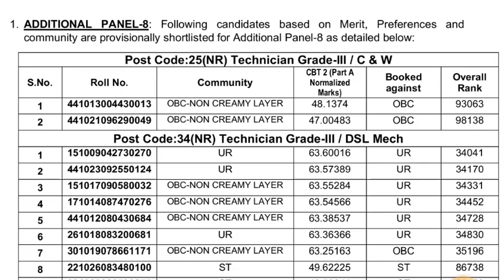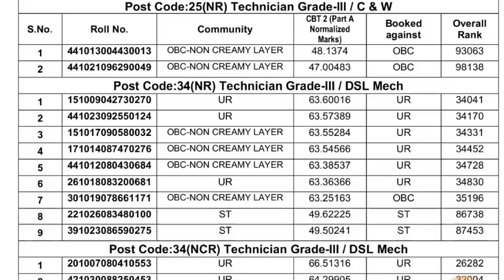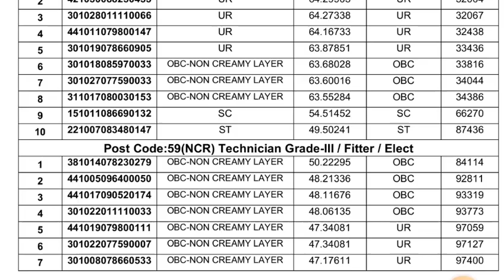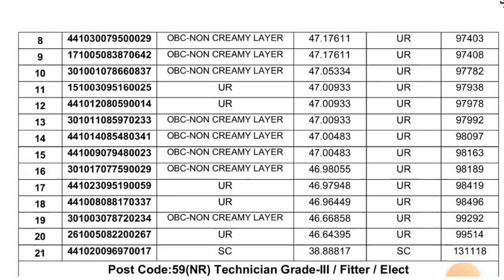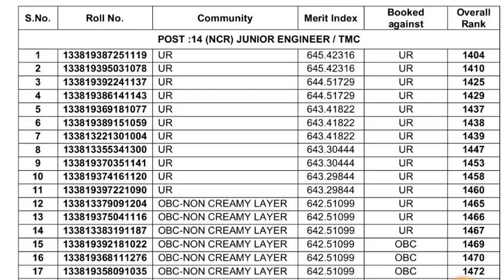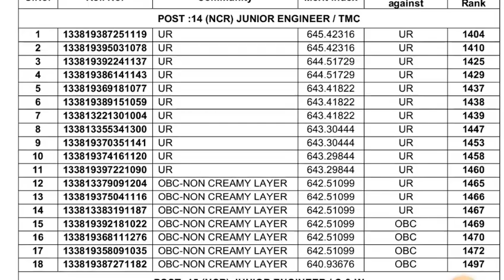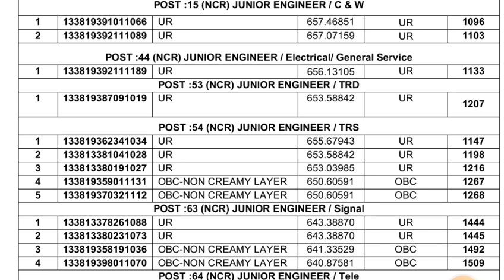Railway Standby Technician, JE, Paramedical, CMA वालों जो मैंने कहा, वह सही हुआ या नहीं बताओ।